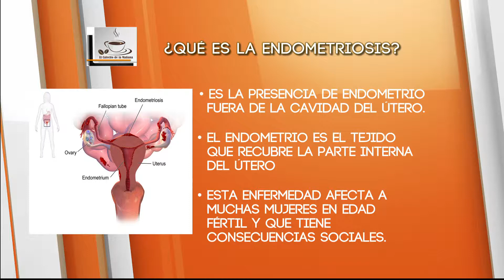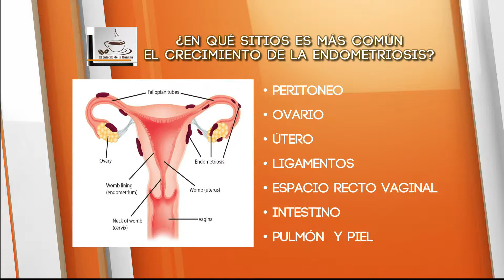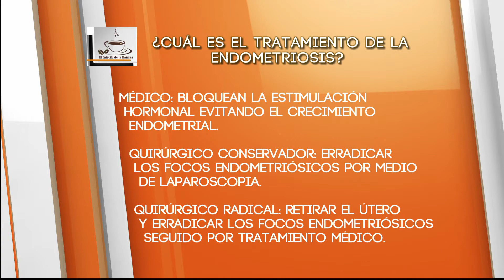El Cafecito de la Mañana 2 Julio 2014 Parte 5